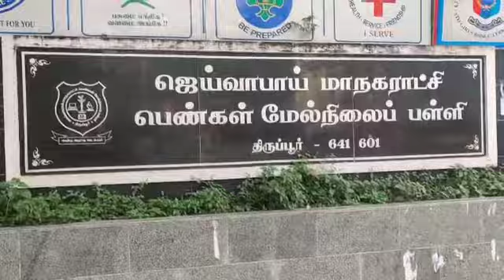மாநகராட்சி ஆணையாளர் அவர்கள் ஜெய்வாபாய் பள்ளியில் வகுப்பறை பராமரிப்பு பணிகளை ஆய்வு மேற்கொண்டார்.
மாநகராட்சி ஆணையாளர் திரு.கிராந்திகுமார் பாடி இ.ஆ.ப., அவர்கள் மண்டலம் 4, வார்டு 48, ஜெய்வாபாய் மாநகராட்சி பெண்கள் மேல்நிலைப்பள்ளியில் நடைபெற்று வரும் வகுப்பறை பராமரிப்பு பணிகளை பார்வையிட்டு, ஆய்வு மேற்கொண்டார். (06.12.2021)